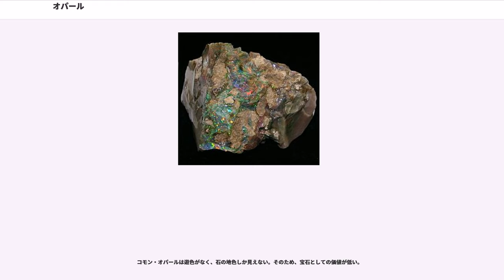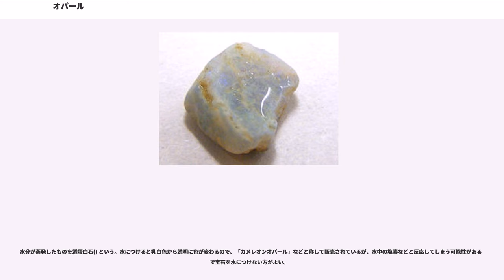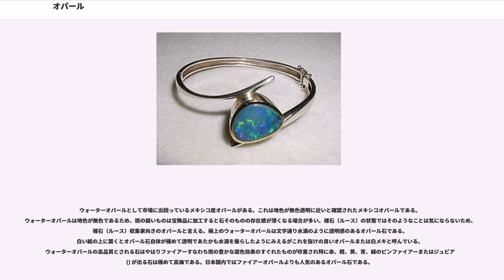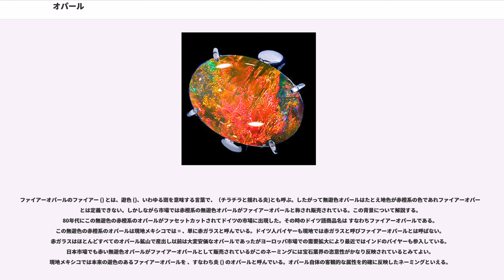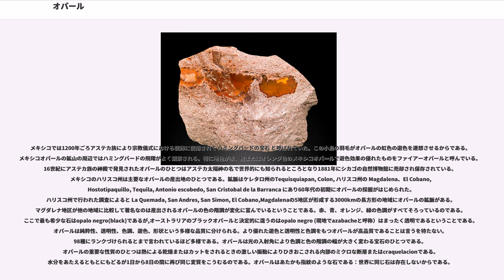オパール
オパール () は、鉱物（酸化鉱物）の一種。潜晶質であるため、厳密には準鉱物であるが、国際鉱物学連合ではオパールを正式な鉱物としている。和名は蛋白石（たんぱくせき）。

西洋語のオパールを指す語は、ギリシア語 、または、そのラテン語化 に起源を持つ。これらの語は、サンスクリット語で（宝）石を意味する という語との関係が指摘されている。

主な産地はオーストラリアのクーバーペディや等と、メキシコなど。

化学組成は SiO・"n"HOで、成分中に10%ぐらいまでの水分を含む。モース硬度 5 - 6。比重 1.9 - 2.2。劈開性なし。

非晶質である「opal-A」と、結晶構造の始まりを示す潜晶質（隠微晶質）であり肉眼では非晶質のようにみえる「opal-CT」がある。opal-Aは二酸化ケイ素の凝集した球の積み重なりの間に水が充満したもので、二酸化ケイ素の球の大きさによって「プレシャス・オパール」と「コモン・オパール」に分けられる。opal-CTはクリストバライトや鱗珪石の非常に細かい結晶の積み重なりであり、またの名をLussatiteとも言う。これは高圧下で水分含有量が少ないlussatine（またの名を「opal-C」）となり、水分が蒸発したのちに結晶構造を持つクリストバライトや鱗珪石となり、最終的に水晶や玉髄に変化する。

ブドウ状または鍾乳状の集合体や小球状のものとして産出される。透明なものから、半透明・不透明なものまである。ガラス光沢・樹脂光沢をもつものは宝石として扱われ、無色のものから乳白色、褐色、黄色、緑色、青色と様々な色のものが存在する。まれに遊色効果を持つものも存在する。

主に火成岩または堆積岩のすき間に、ケイ酸分を含んだ熱水が充填することで含水ケイ酸鉱物としてできる。そのほかにも、埋没した貝の貝殻や樹木などがケイ酸分と交代することで生成されたり、温泉の沈殿物として生成されるなど、各種の産状がある。特に、樹木の化石を交代したものは珪化木と呼ばれる。オーストラリアでは、恐竜や哺乳類の歯などの化石がアパタイトからケイ酸分に入れ替わり、オパール化して発掘されたこともある。

なお、微化石の一種にプラントオパールと呼ばれるものがあるが、これは植物が生きているうちに組織内に形成した非晶質のケイ酸分であり、風化しにくいため、年代当時の地層中にある植物を同定することにも用いられる。

遊色効果をもつオパールをプレシャス・オパール () といい、遊色効果が無いか、あっても不十分なオパールをコモン・オパール（Common opal）または普通蛋白石と言う。両者の違いは内部構造である。

プレシャス・オパールは遊色があり、キラキラと輝く（これをオパールの「火」(fire)と言う）。そのため、宝石としての価値が高い。

プレシャス・オパールは、直径150nmから300nmくらいの二酸化ケイ素の分子が六方最密充填構造または立方最密充填構造を形成しており、それゆえ準鉱物（Mineraloid）として扱われる。分子の大きさがどれだけ揃っているかと、分子の充填度が、宝石としてのオパールの品質を決定する。分子の大きさがバラバラで、あまり充填されていないものは遊色を見せず、コモン・オパールに分類される。

プレシャス・オパールは、地色によってブラック・オパール（黒蛋白石、）、ファイアー・オパール（火蛋白石、）と区別される。ファイアー・オパールのファイアーとは斑を意味し、 または ともいい、遊色効果を意味する。

コモン・オパールは遊色がなく、石の地色しか見えない。そのため、宝石としての価値が低い。

ミルキーオパールは乳白色から緑がかった青色で、色がきれいなものは宝石として扱われる。他に珍重されるコモン・オパールは、玉滴石（hyalite）、乳珪石（Menilite）、間欠石（geyserite）、木蛋白石（wood opal）などがある。

色の美しいものは宝石として扱われ、10月の誕生石とされている。特に日本で好まれている宝石で、乳白色の地に虹色の輝き（遊色効果）をもつものは中でも人気が高く、「虹色石」とも呼ばれる。

カボション・カットでカットされ、ブローチや各種の装飾品に加工されている。

オパールは宝石の中で唯一水分を含むため、宝石店などでは保湿のため、水を入れた瓶やグラスを置くところもある。水分がなくなると濁ってヒビが入ることがあるためである。オパールの原石はカットされる前に...